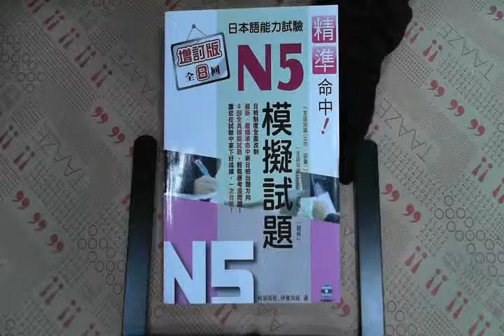TAAZE｜精準命中！N5模擬試題（增訂版全八回 ... 二手書書況 9789868729605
TAAZE｜讀冊生活網路書店「精準命中！N5模擬試題（增訂版全八回）日本語能力試驗（附MP3）」，找二手書請至